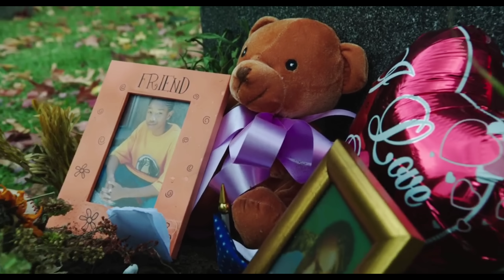His superpowers become dark nightmare as he lose control over himself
Andrew is a socially awkward, introverted teen whose main form of escape and expression is a video camera. But things begin to change when Andrew, his cousin Matt (Alex Russell) and popular classmate Steve (Michael B. Jordan) discover a mysterious substance that leaves them with incredible powers. As their abilities become more powerful, the teens' lives spin out of control when their darker sides begin to emerge. Andrew's camera captures the unfolding events.
Genre: Drama, Sci-Fi, Mystery & Thriller
Director: Josh Trank
Release Date : Feb 3, 2012

CAST

DaneDeHaan as Andrew Detmer
AlexRussell as Matt Garetty
MichaelBJordan as Steve Montgomery
MichaelKelly as Richard Detmer
AshleyHinshaw as Casey Letter
BoPetersen as Karen Detmer
AnnaWood as Monica
RudiMalcolm as Wayne
LukeTyler as Sean
CrystalDonna Roberts as Samantha